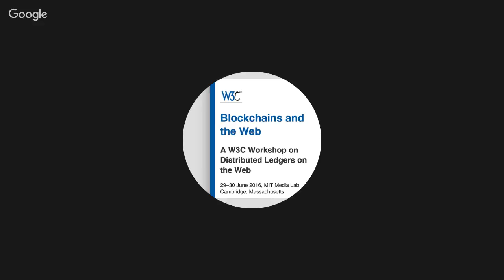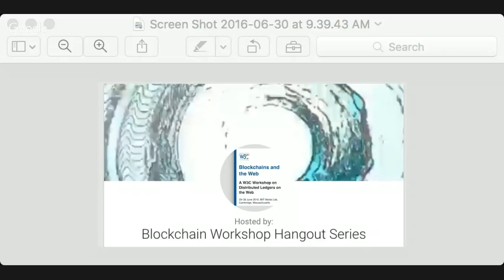W3C Blockchain Workshop%2C Day 2 1